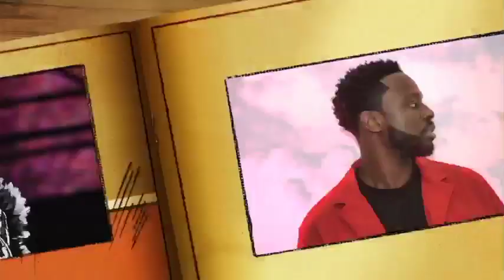Nouvelle révélation de TANGE TANDIAN sur les 3 singles de Wally B. Seck et son gala en Gambie